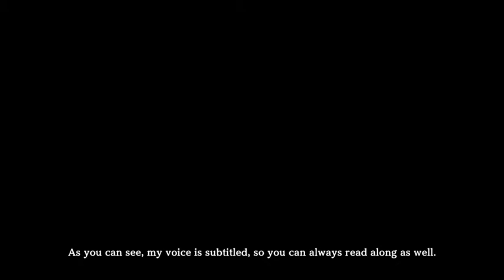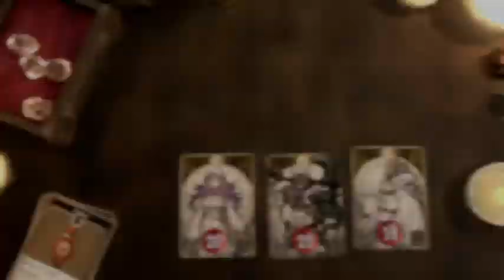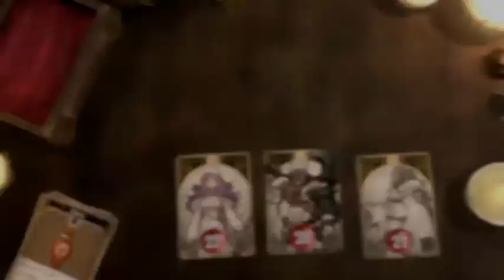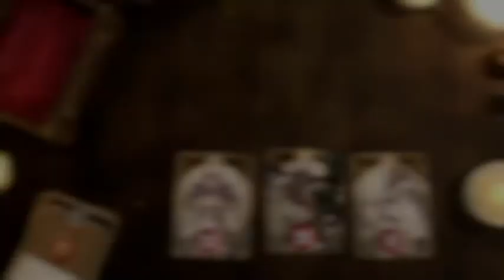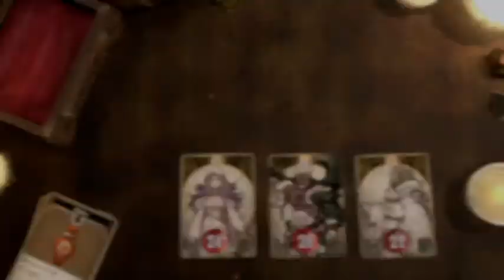Voice of Cards: The Isle Dragon Roars -Demo-